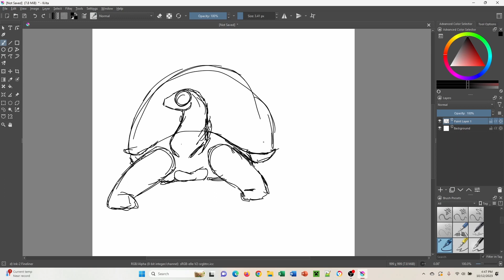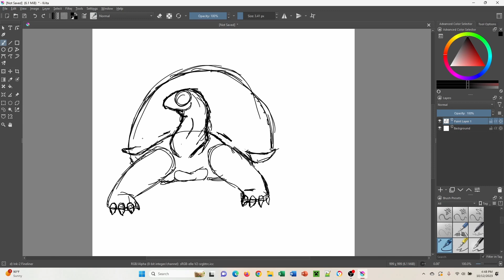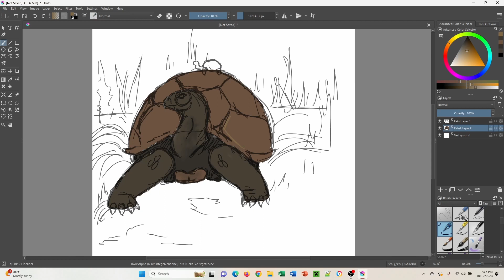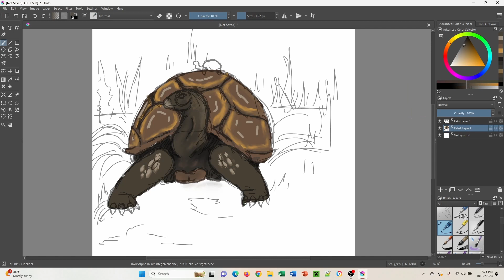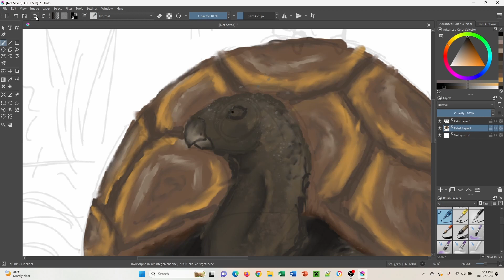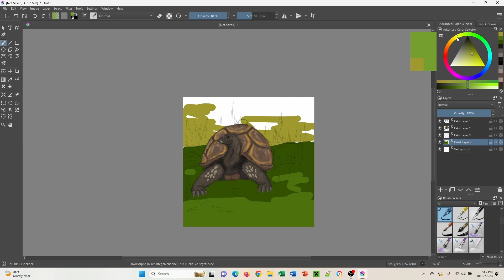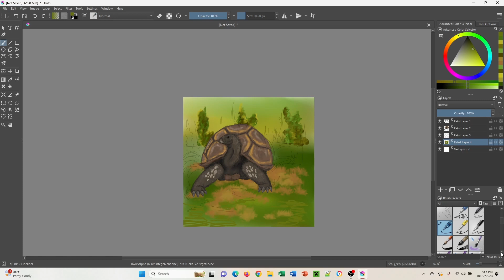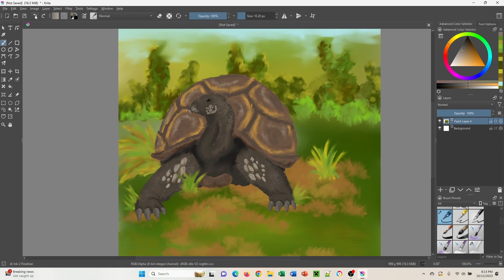Lets Draw a Tortoise (Speed Paint !)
Program: Krita

Endless Nights
Digital Sunset
Night Crawler